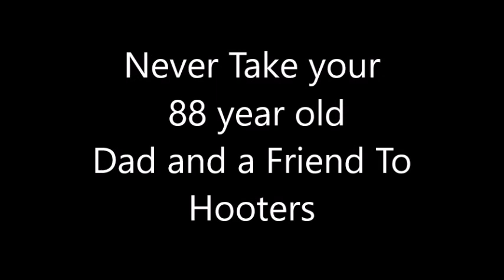Hooters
Taking Dad and a Friend to  Hooters Never Again.